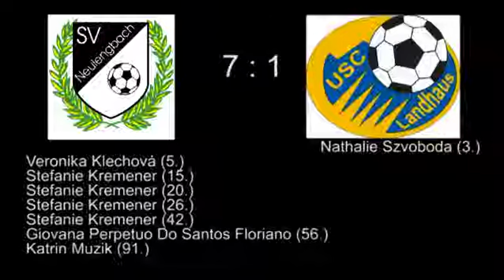NÖSV Neulengbach Juniors - USC Landhaus 1b 20.4.2013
Das Spiel der 16. Runde der 2. Liga Ost / Süd zwischen den NÖSV Neulengbach Juniors und dem USC Landhaus 1b am 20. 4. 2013 im Wienerwaldstadion in Neulengbach.